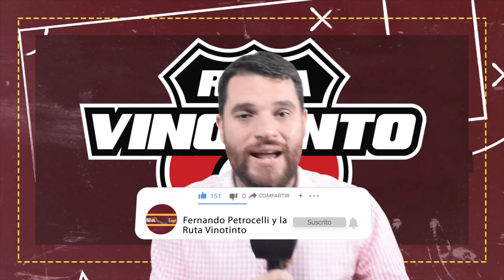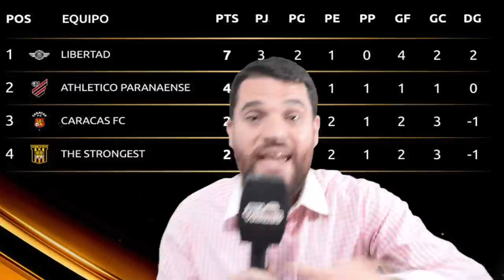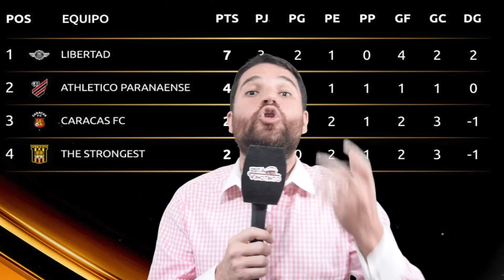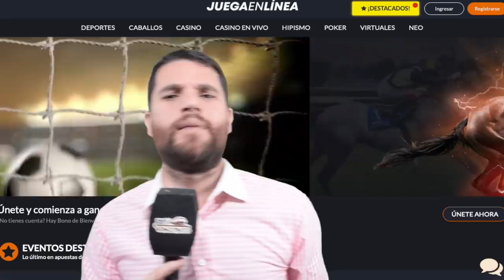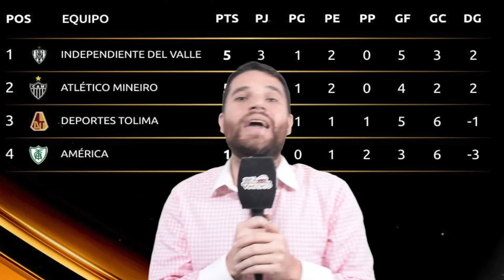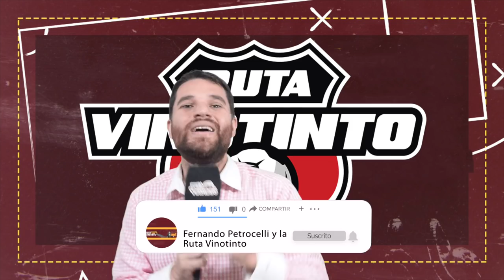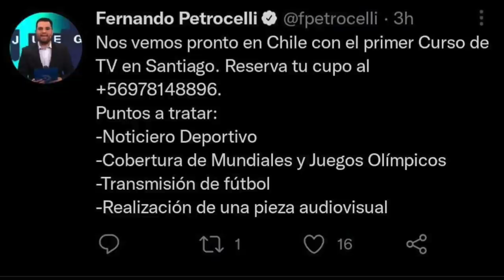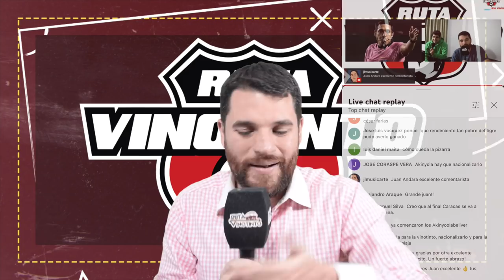SEMANA DE INVICTOS EN COPA LIBERTADORES // JAMES ELOGIA A YOHANDRY OROZCO // ¿SAVARINO A LA MLS?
Nuestro equipo está integrado por:

Dirección y conducción: Fernando Petrocelli (@fpetrocelli)
Producción: Sara Serfati (sarita_serfaty) y Juan Andara.
Asistente de producción: Darío Durán (@DarioDuranEs)
Postproducción: Juan Andara R. (@JuanAndaraR)